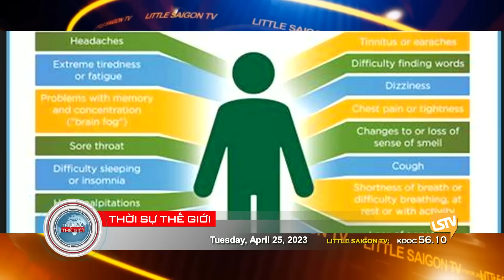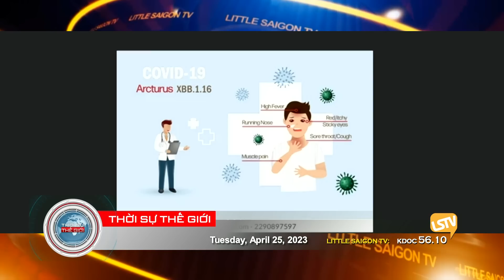Thời Sự Thế Giới P2 (04-25-23) Arcturus: ʙɪếɴ ᴛʜể ᴄᴏᴠɪᴅ mới lây lan mạnh ở Florida